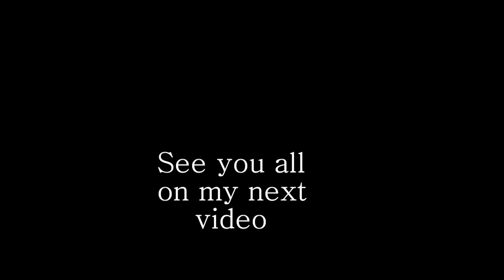River Bank, Marikina City Phil. Latest Update: Oct. 5, 2019- Paboritong Pasyalan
Suggest down below
See you all on my next video thank you.